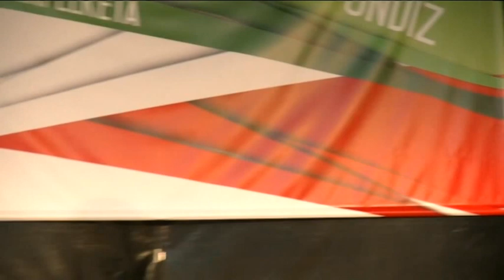57. Campeonato de Aurresku Bizkaia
X. Campeonato de Aurresku femenino de Ondiz.
Domingo 3 de Septiembre 19:00, Ondiz.